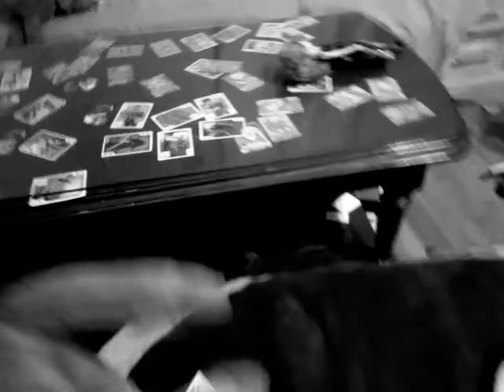The next fight Avengers vs Justice League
Who will survive the next video